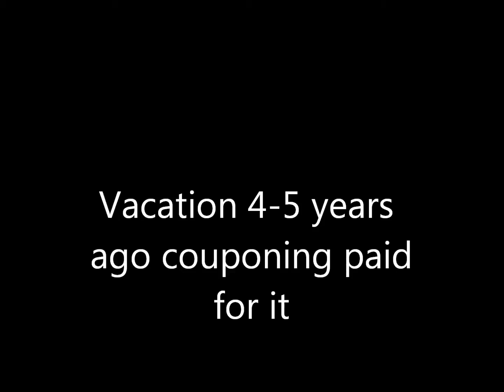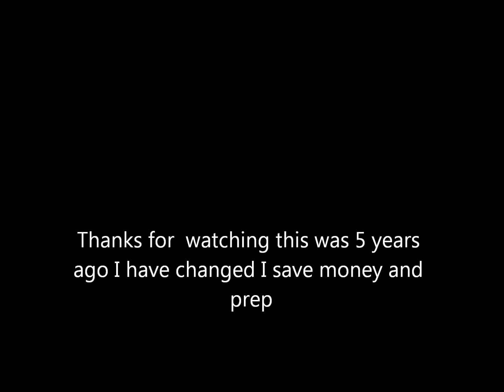Vacation to Florida 5 years ago couponing paid for it